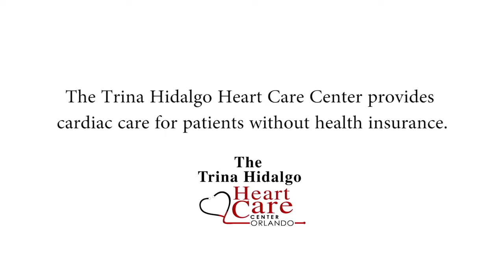A Grateful Heart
Wanda was nearly three months into a new job when she suffered a heart attack. Doctors at AdventHealth saved her life, but she faced new setbacks: she was uninsured, and soon lost her job. Wanda needed vital follow up medical care, but without insurance or income she couldn't pay for medications or office visits. That was until her husband took her to the Trina Hidalgo Heart Care Center, the only clinic of its kind in Central Florida for the uninsured.